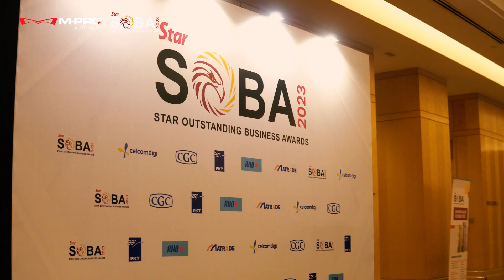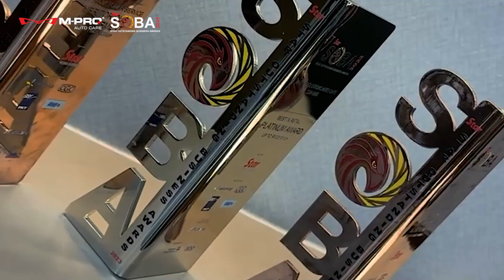SOBA (Star Outstanding Business Awards) Ft M Pro Auto Care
Overflowing with Gratitude and Joy as we proudly received the prestigious 𝗧𝗵𝗲 𝗦𝘁𝗮𝗿 𝗢𝘂𝘁𝘀𝘁𝗮𝗻𝗱𝗶𝗻𝗴 𝗕𝘂𝘀𝗶𝗻𝗲𝘀𝘀 𝗔𝘄𝗮𝗿𝗱𝘀 (𝗦𝗢𝗕𝗔) 𝟮𝟬𝟮𝟯 🏆🏆🏆
We are proud to announce that 𝗠-𝗣𝗿𝗼 𝗔𝘂𝘁𝗼 𝗖𝗮𝗿𝗲 has won 3 award categories in 𝗦𝗢𝗕𝗔 𝟮𝟬𝟮𝟯!! 🏆🏆🏆

🏆𝐁𝐞𝐬𝐭 𝐢𝐧 𝐑𝐞𝐭𝐚𝐢𝐥 - 𝐏𝐥𝐚𝐭𝐢𝐧𝐮𝐦 𝐀𝐰𝐚𝐫𝐝
🏆𝐁𝐞𝐬𝐭 𝐁𝐫𝐚𝐧𝐝 - 𝐁𝐫𝐨𝐧𝐳𝐞 𝐀𝐰𝐚𝐫𝐝
🏆𝐁𝐞𝐬𝐭 𝐢𝐧 𝐂𝐮𝐬𝐭𝐨𝐦𝐞𝐫 𝐒𝐞𝐫𝐯𝐢𝐜𝐞 - 𝐁𝐫𝐨𝐧𝐳𝐞 𝐀𝐰𝐚𝐫𝐝

To us, 𝗦𝗢𝗕𝗔 means so much more than mere acknowledgment— This recognition isn't just an honor; it's a testament to the passion and dedication of our team.  We're beyond grateful to our amazing customers and friends, every M-Pro Auto Care outlet's team, and invaluable business partners who've stood by us through thick and thin.  Thank you from the depths of our hearts, for believing in us, for supporting us, and for inspiring us to reach greater heights.

As we stand here, humbled and elated, we rededicate ourselves to the pursuit of excellence. Our commitment to serving our customers and business partners with unwavering dedication remains steadfast. This award serves as both a celebration of our past achievements and a catalyst for even greater endeavors ahead.

𝑴-𝑷𝒓𝒐 𝑨𝒖𝒕𝒐 𝑪𝒂𝒓𝒆 𝑻𝒆𝒂𝒎